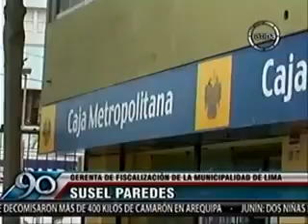Julio César Castiglioni Ghiglino. Prestamo de Susana Villarán. (1).mp4